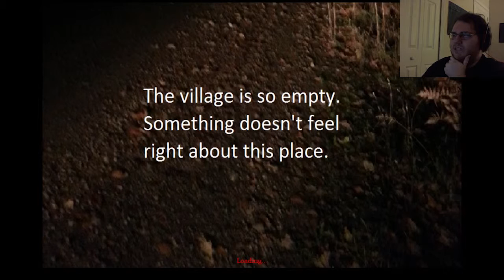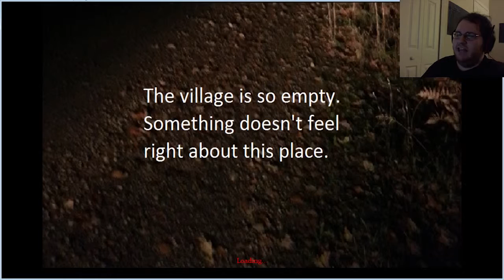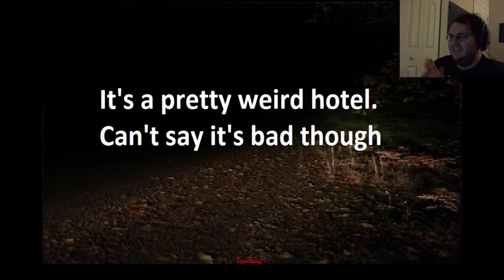Blushing Alma - Amnesia: Final Revelations #2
Our hero Lee, ready to continue his grandfathers work of proving the existance of the Crusaders, an ancient Knight order. His research has brought him to Gothfair, were strange occurrences are believed to be the work of the Crusaders. As the mystery unravels, poor Lee might be a bit in over his head.